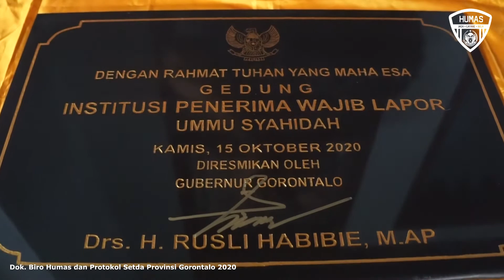IPWL Ummu Syahidah Diresmikan Gubernur Gorontalo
KOTA GORONTALO, Humas – Institusi Penerima Wajib Lapor (IPWL) Ummu Syahidah Provinsi Gorontalo diresmikan oleh Gubernur Gorontalo Rusli Habibie, Kamis (15/10/2020). Selain peresmian secara institusi, dilakukan juga peresmian gedung IPWL yang berlokasi di Kelurahan Tamalate, Kota Gorontalo.

Peresmian ditandai dengan pengguntingan pita. Selain dihadiri oleh Gubernur dan Ketua Pembina Yayasan Dharma Bhakti Ummu Syahidah, Idah Syahidah, peresmian juga dihadiri oleh Dirjen Perlindungan dan Jaminan Sosial, Kementrian Sosial RI, Pepen Nazaruddin.

IPWL merupakan salah satu lembaga dibawah Yayasan Dharma Bakti Ummu Syahidah yang dikhususkan untuk merehabilitasi pengguna NAPZA. IPWL memiliki fasilitas tujuh kamar tidur yang mampu menampung 35 orang.

“Ibu pernah tanya ke saya, mas kamu punya lahan tidak di daerah kota? Saya mau bikin panti. Di akhir hayat kita, cita-cita saya ingin membantu orang susah,” tutur Rusli menirukan ucapan istrinya.

Di tempat yang sama, Ketua Pembina sekaligus pemilik Yayasan Dharma Bakti Ummu Syahidah, Idah Syahidah menyebut anggaran pembangunan gedung IPWL berasal dari dana pribadi. Selama satu tahun menjabat sebagai anggota DPR RI, Idah berhasil mengumpulkan dana untuk pembangunan gedung tersebut.

Idah berharap keberadaan institusi ini mampu memberikan dampak yang positif untuk kemajuan anak bangsa. Selanjutnya ia juga menginginkan lewar lembaga ini akan lahir anak-anak yang sehat, mandiri serta cerdas.

“Apabila ada keluarga atau saudara dan tetangga yang terkena atau punya masalah dengan narkoba, tolong laporkan kesini. Kami tidak memungut biaya apapun,” tutur Idah.

Kegiatan peresmian IPWL Provinsi Gorontalo dirangkaikan dengan peringatan Hari Anti Narkotika Internasional (HANI) tingkat Provinsi Gorontalo.